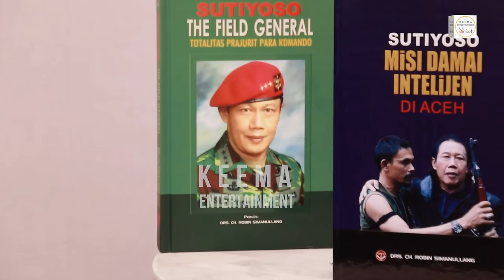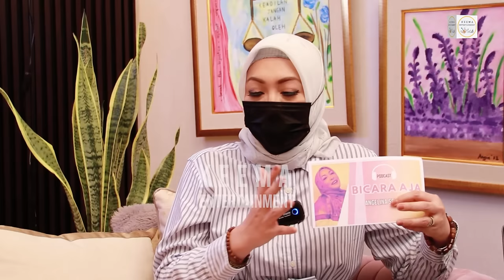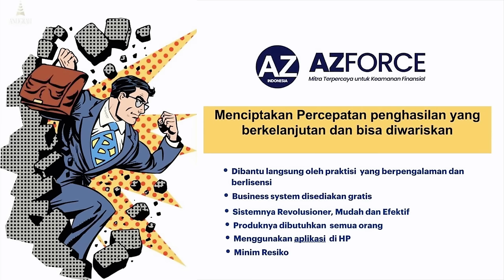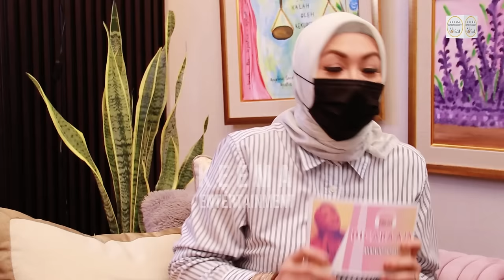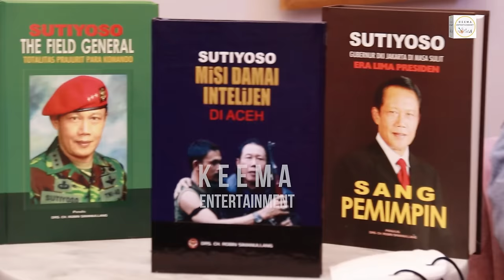SUTIYOSO - SEMUA PRESIDEN PERNAH DEKAT DENGAN SAYA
Menghadirkan kegiatan sehari-hari Mommy Angie & Mas Keanu dengan konsep yang variatif meliputi syiar, daily chit-chat, podcast dan tayangan mulai dari yang mengandung bawang sampai yang mengocok perut. Bersama Ena Demplon, Mr Budz, dan Ican Risanto. Keema Entertainment menampilkan tayangan yang tidak hanya menghibur tapi mengandung pelajaran hidup